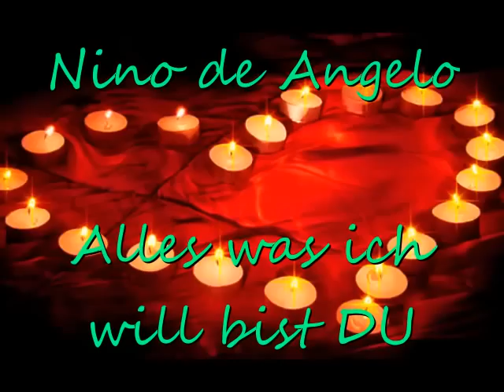Nino De Angelo - Alles Was Ich Will Bist Du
Dies ist der offizielle Channel von Nino De Angelo. Hier könnt ihr alle seine Songs hören, die er in seiner Karriere veröffentlicht hat, in den verschiedensten Versionen. Viel Spaß dabei!
Besucht ihn doch mal auf Facebook und gebt ihm ein Like, wenn es euch gefällt.